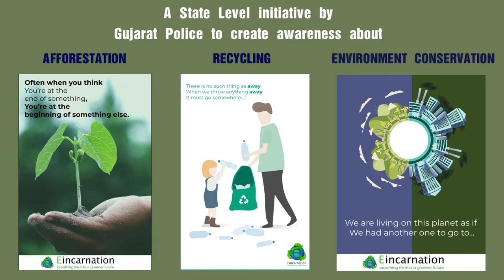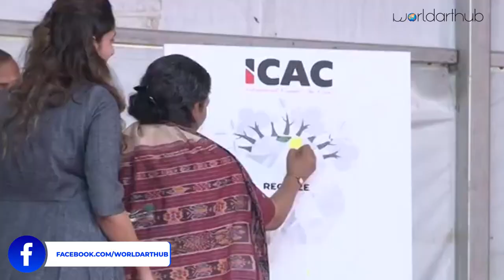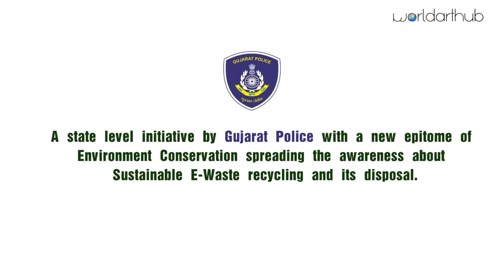VAN MAHOTSAV | GUJARAT POLICE | ENVIRONMENT CONSERVATION | PRADIPSINH JADEJA | E INCARNATION | ICAC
The way India is heading towards digital India mission, and the consumption of smartphones and gadgets in every corner of the country, its necessary to dispose them off in a manner which is sustainable and in favor of environment. We do dispose off our electronic gadgets and devices to street vendors, which sometimes gives birth to crimes. Cyber Crime is the most potential threat which is triggering challenges everyday.

Gujarat Police organised an E-waste donation drive in association with E-Incarnation recycling pvt ltd. managed by Akhil Bharatiya Manav Vikas Sanstha, for ten days, in which citizen or any individual or organisation can donate their E-waste, and all the donors will receive a certificate of its sustainable disposal and safety at their home after E waste being recycled. This is the first time where Police has taken this initiative on such a large scale related to E Waste for making this a better place to live.